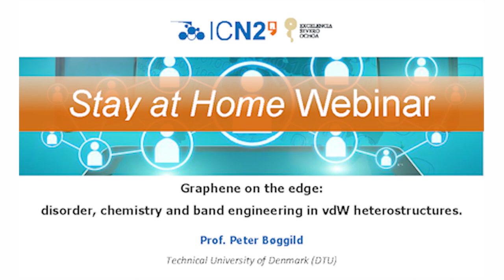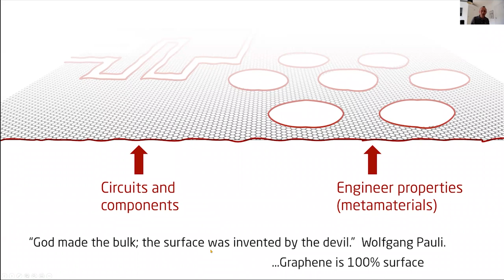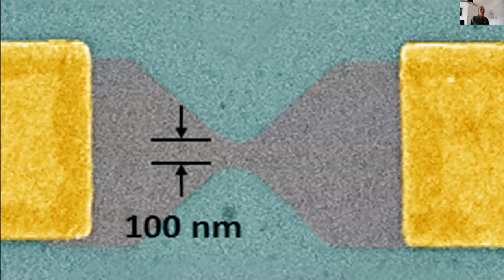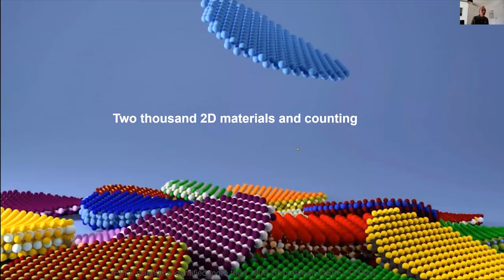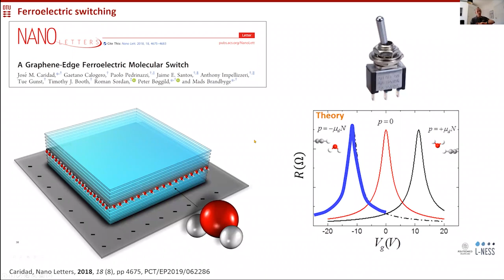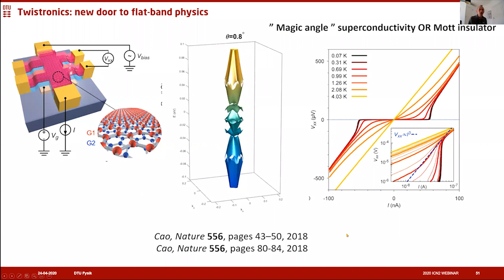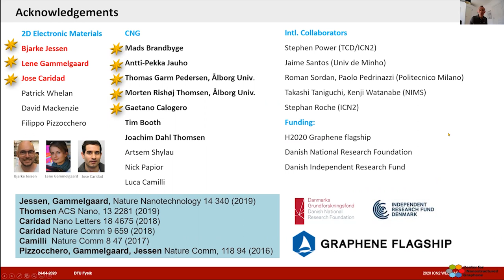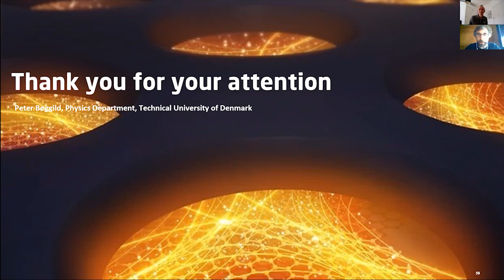Graphene on the edge, by Prof. Peter Bøggild - ICN2 StayAtHome Seminars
In this talk hosted by ICREA Pro. Aitor Mugarza, Group Leader at the ICN2, Prof. Peter Bøggild, from the Technical University of Denmark (DTU), talks about one of most intriguing and unique aspects of graphene: how deeply its behavior can be modified through shaping and patterning.

The high sensitivity to atomic scale structure is a doubly edged sword, however, making defect engineering very challenging, and often with results that disappoint compared to theoretical predictions. I will discuss three examples of how seemingly minor differences in edge-structure, edge-chemistry and encapsulation can have a surprising impact on the transport properties, with emphasis on our recent realisation of lithographic bandgap engineering of graphene on a 10 nm scale.